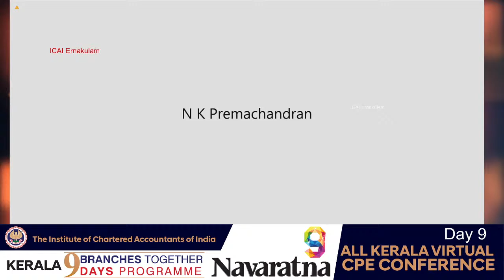Navaratna Conference- Valedictory Session- Address by Chief Guest. Shri. N.K Premachandran M.P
Navaratna- All Kerala Virtual CPE Conference - Day 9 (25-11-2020)

Hosted by Palakkad Branch of SIRC of ICAI

Ernakulam Branch of SIRC of ICAi